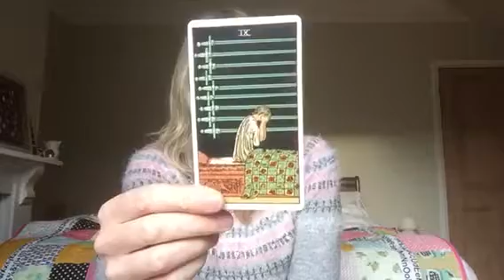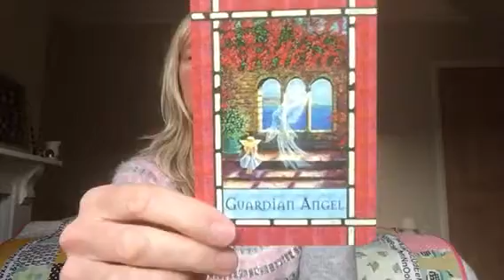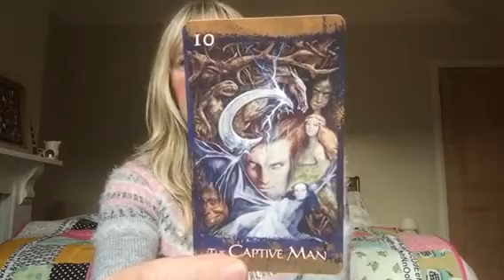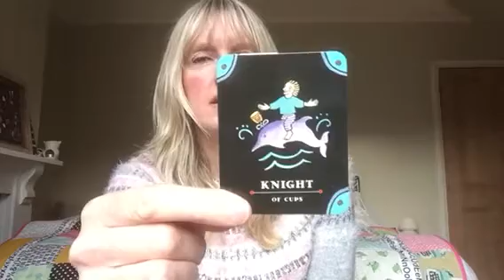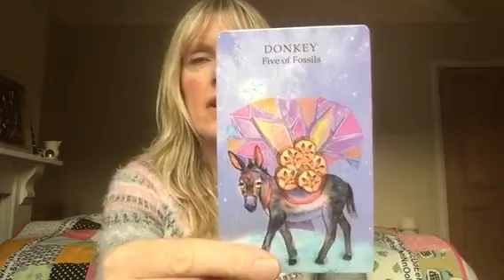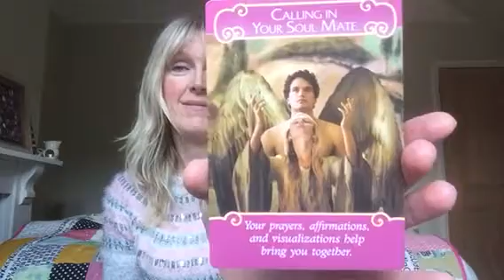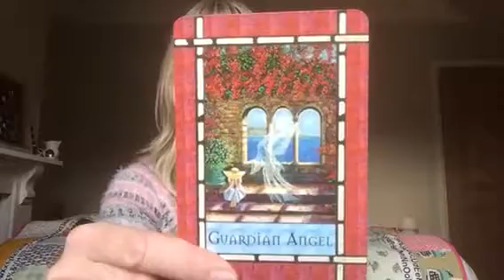Daily tarot reading for 26 February 2017 - new moon solar eclipse in Pisces!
Weekend tarot reading for 25 & 26 February 2017 for all astrological signs. Buckle up for the new moon solar eclipse everyone! Special reading using one tarot card from each of my packs on the table.